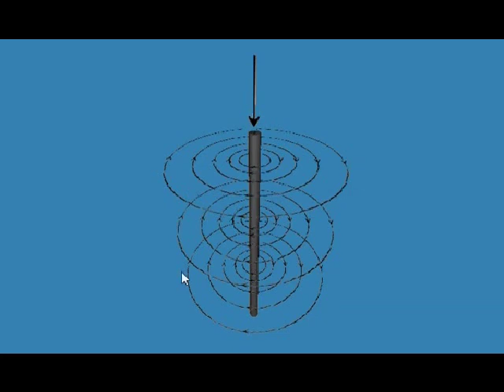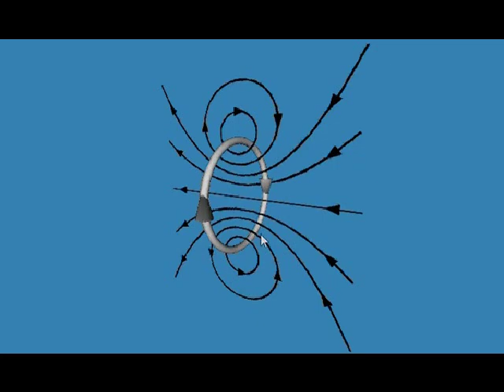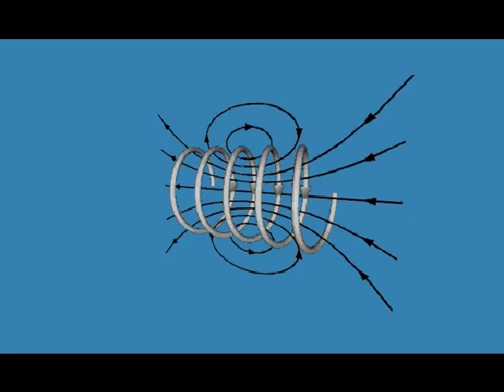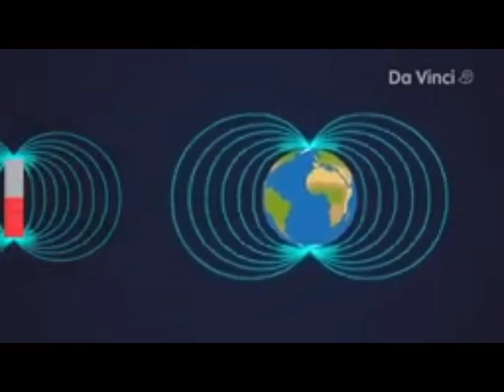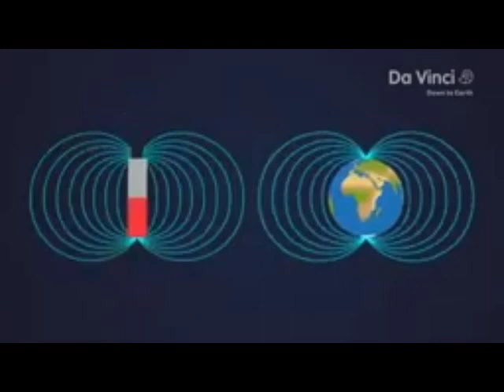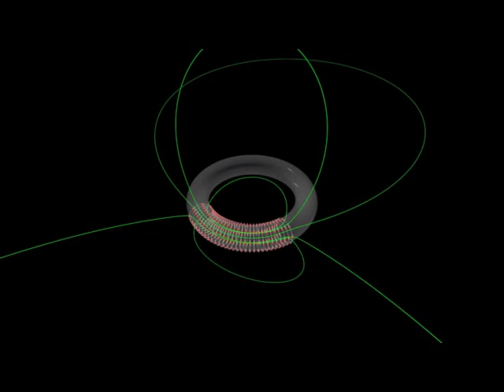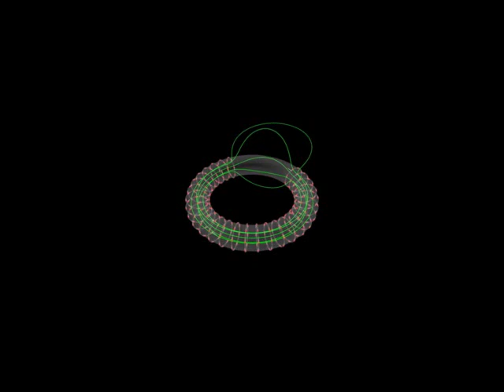La Tierra NO es plana PERO TAMPOCO es esférica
Una explicación alternativa a la forma del planeta y lo que subyace al movimiento terraplanista.